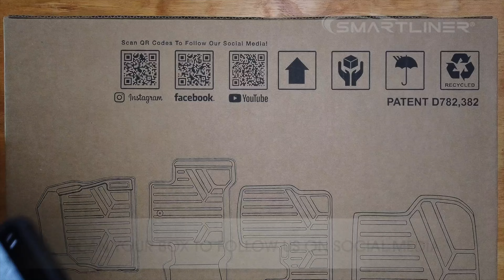SMARTLINER Ford Bronco Sport Install Video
See how SMARTLINER offers unmatched vehicle floor protection with smart fit floor mats and cargo liners for a Ford Bronco. This video will help install SMARTLINER floor mats in the 1st, 2nd, and Cargo row. Find your 3d scanned floor liners at Smartliner-usa.com